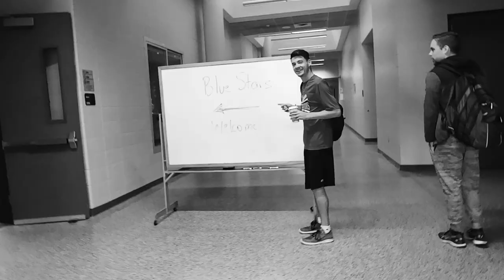Monarch: Royal Bass Trailer